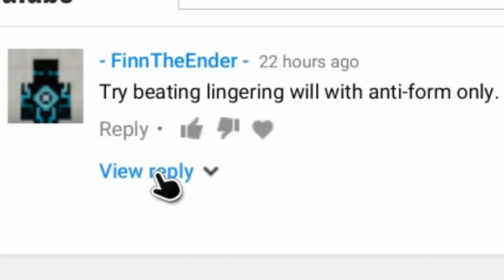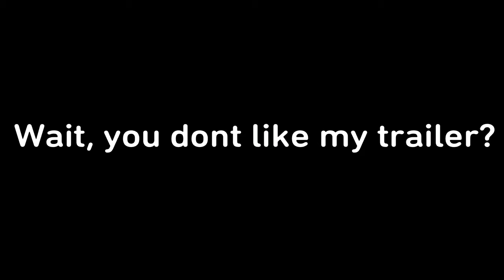A Teaser of Memes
Coming soon, to a electronic device near you!